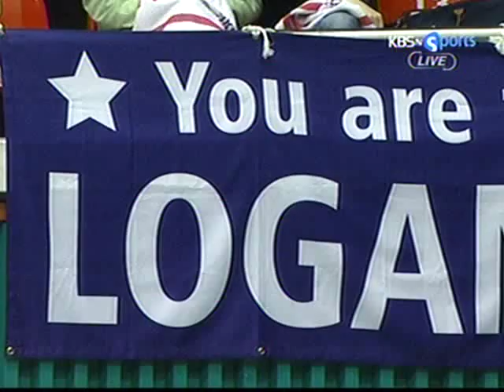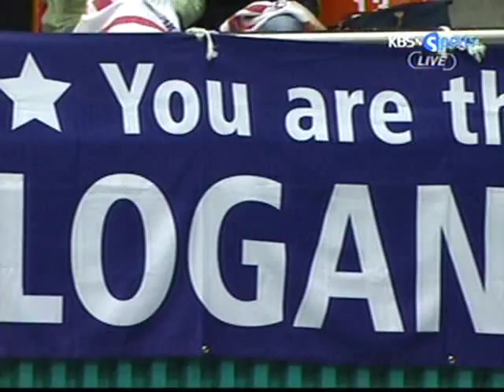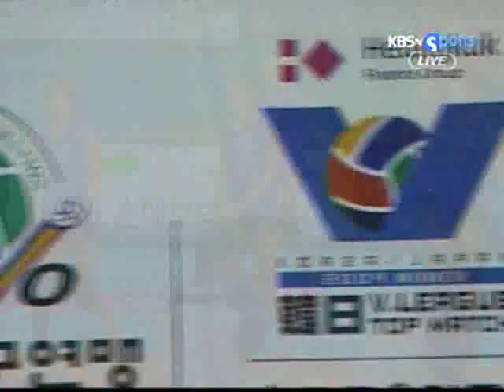2009 KOREA-JAPAN TOP-MATCH volleyball HeungKuk X Hisamitsu 1SET [3/3]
Korea Volleyball Champion Team, Heungkuk Life Insurance : Pink Spiders

versus

Japan Volleyball Second-place Team, Hisamitsu : Springs

Ocasio Carina from Puerto Rico is the player of Pink Spiders (Pink Uniform)
while Logan Tom from the US is the player of Springs (Blue Uniform)